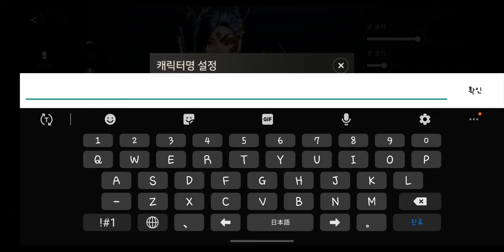A3: 스틸얼라이브 초반튜토리얼플레이